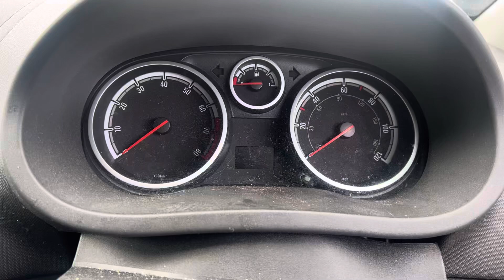Разборка Opel-Corsa D 2006-2011, 1.4 (VIN:W0L0SDL68A4223093) DN10DBV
Основные характеристики:
Год выпуска: 2010
Двигатель: 19UB9136A14XER
Объём двигателя: 1.4
Тип двигателя: Бензин
Коробка передач: КПП 5-ст.мех.(МКПП)
Кузов: Хэтчбэк 5 дв.
Смотри каталог запчастей Opel-Corsa D 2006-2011 на :
⏰ Режим работы колл-центра:
08:00 – 20:00 – ежедневно